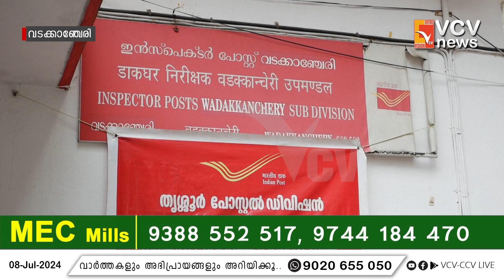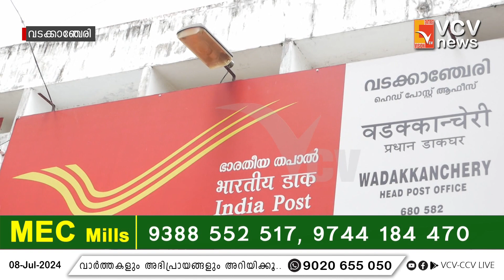ആസംഘടിത മേഖലയിലെ തൊഴിലാളികൾക്ക് കുറഞ്ഞ ചിലവിൽ അപകട ഇൻഷുറൻസ് പരിരക്ഷയുമായി തപാൽ വകുപ്പ്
VCV NEWS

VCV NEWS CHANNEL
Wadakkanchery, Thrissur